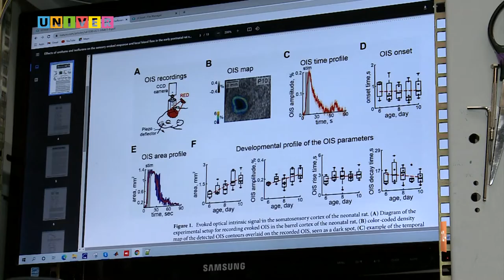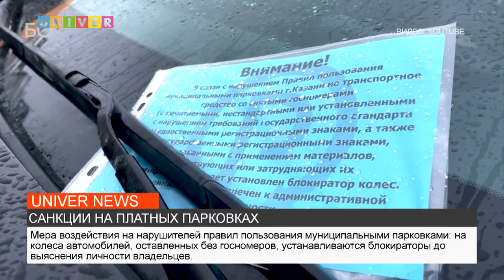НОВОСТИ КФУ от 28.12.2021